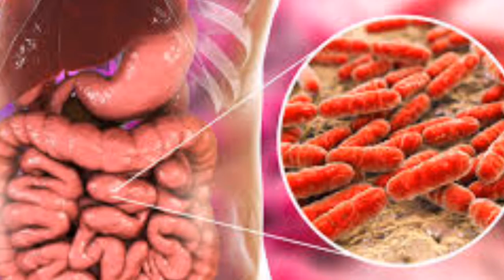Bağırsakları temizleyen besinler